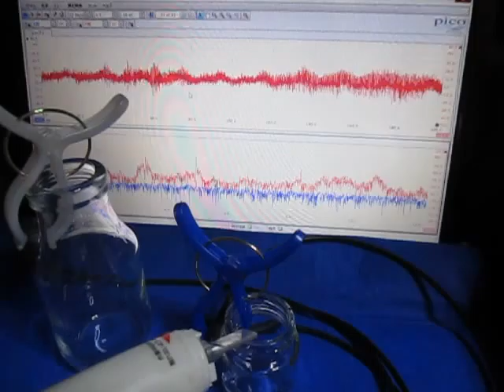超音波伝搬状態の測定 Ultrasonic measurement